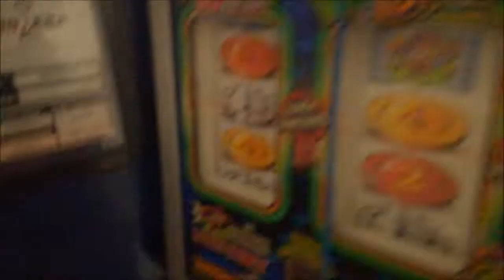08_0 lubrificazione nastri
unidesa minibravo restauro e modding